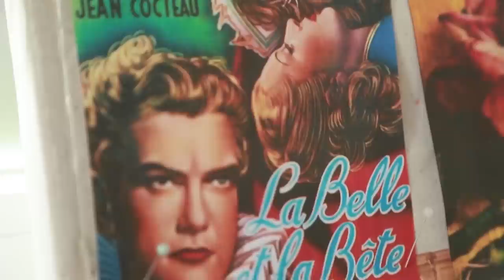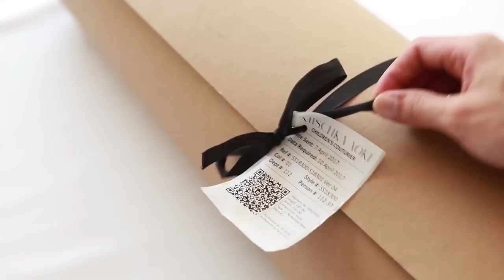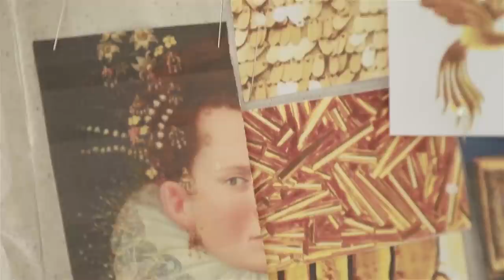MISCHKA AOKI Craftsmanship - The Making of The Spring Summer 2018 Couture Collection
LA BELLE ET LA BETE

For Spring Summer 2018 Mischka Aoki alludes to the setting of the illustrious tale of the more commonly titled “Beauty & the Beast”. Many adaptations of the 18th century folktale have been produced overtime, but the collection itself references the opulent finery, and extreme luxurious fashion which existed within 18th century France. For SS18 regality influences the monumental crinoline structure of A Most Peculiar Mademoiselle and Beauty & the Beast dresses. A luxurious tulle neck ruff accompanied with intricate gold metal thread embellishment, forms intimate detailing of The Queen dress, giving a nod to high society and the royal monarchy of its time.

Thousands of years have given many variations of the legendary fairytale, but one aspect always remains consistent – Belle. Her character is brilliant and head strong, a heroine in her own right which brings us to a modern day society of independent, self-reliant, young females of the future. Mischka Aoki identifies with this modern day young woman, and embraces her with their powerful, stand out styles – Queen of Rose dress emulates fiery characteristics with its remarkable Red Peach colourway and three dimensional floral elements, whilst keeping its signature romantic essence.

New for the brand this season; Mischka Aoki presents new trumpet shapes, exclusive crinoline styles, uniquely pleated tulle bodices, skirts and ruff necks and is proud to debut their luxury leg wear – nude hosiery, adorned with crystals, beading, soft feathers and hand crafted embroidery, as part of their NEW Accessories line SS18 Collection.

This season makes reference to nature with lots of floral elements, from large flower embroidered designs to tiny three-dimensional blossoms fused with delicate feathers, complimenting lustrous gold bird embroideries. Colours include radiant red peach, powerful blues, glistening golds, soft pastel pinks and brilliant whites.